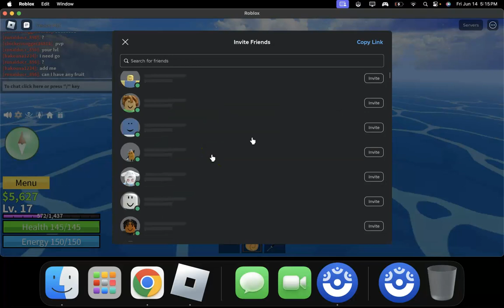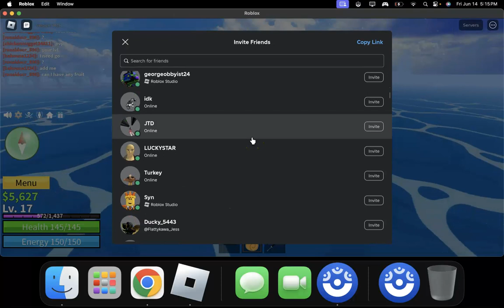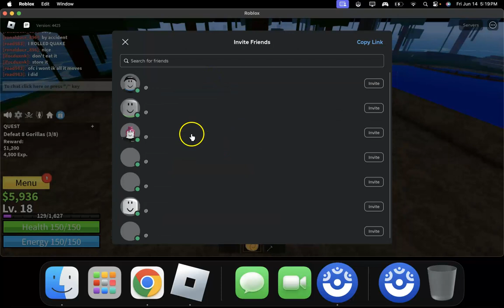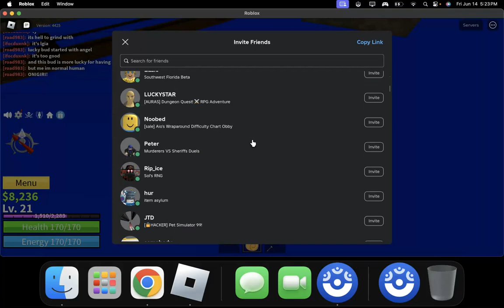Blox Fruits Adventure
Me and Jayden Explored the Jungle